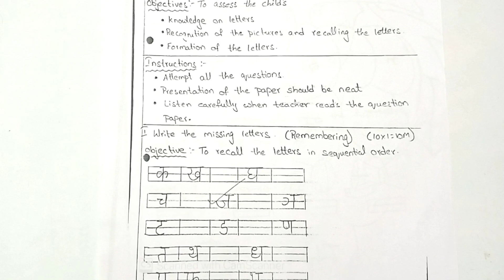LKG Half yearly Exam Hindi Question Paper | LKG First Term Hindi Exam Paper 2023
Hi,
   In this video we know about LKG First Term  Exam  Hindi Paper 2023-24 |  .